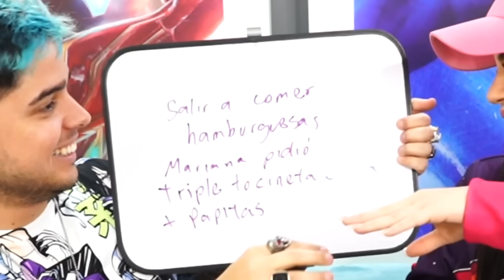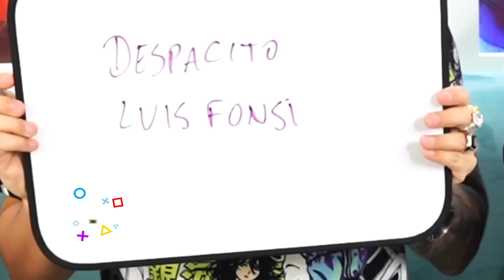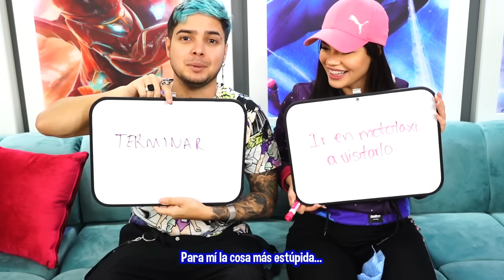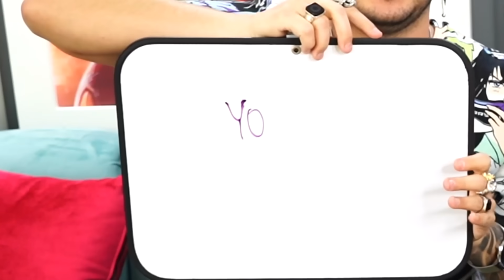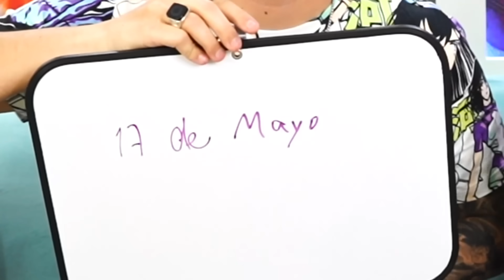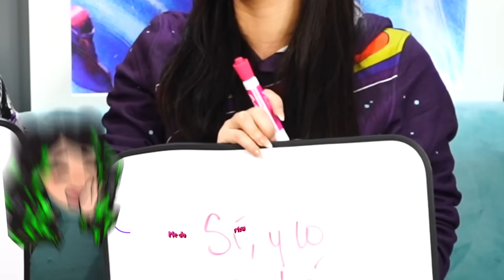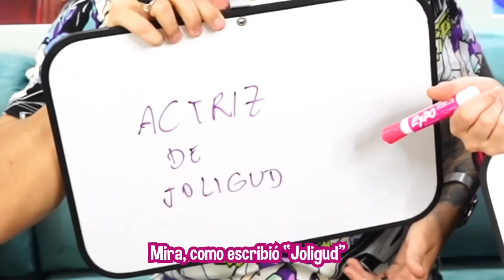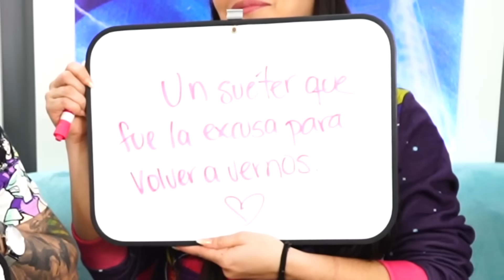¿MARIANA ESTUVO EMBARAZADA? YOLORIANA RESPONDE PREGUNTAS INCÓMODAS - Yolo Aventuras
Yoloriana responde preguntas incomodas!!